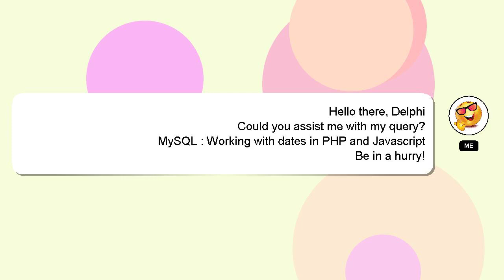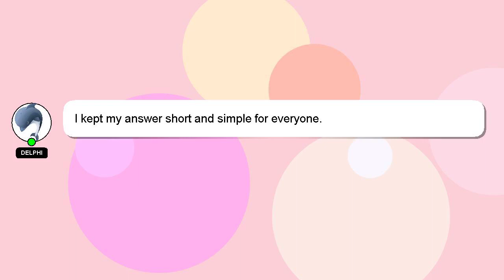MySQL : Working with dates in PHP and Javascript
PHP : Javascript and with MySQL in Working dates